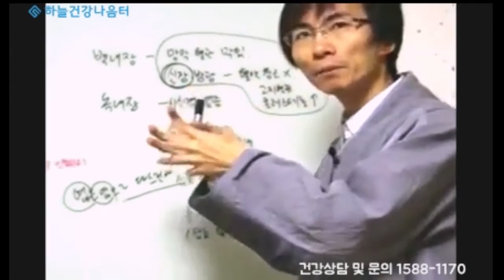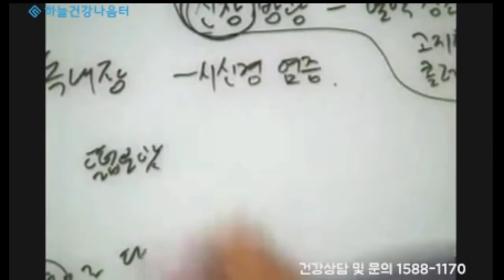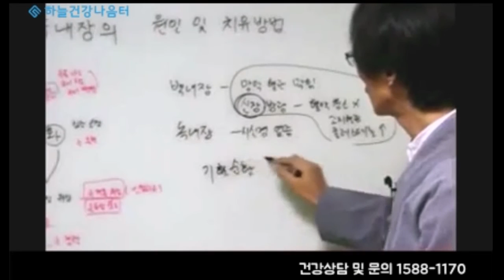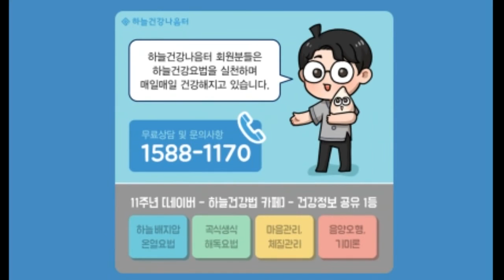백내장 치유방법 알아보자 4편 [하늘건강나음터 이성윤 원장 강의] Cataract treatment method - [Lee, Sung Yoon lecture]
백내장 치유방법 알아보자 4편
Cataract treatment method - [Lee, Sung Yoon lecture]

떫은맛의 음식을 먹으면 신장방광이 좋아진다.
염증도 완화되면서 혈액도 깨끗해지고 순환도 잘되게 된다.
백내장이 답이 없다는 분들은
고정관념을 깨면 방법이 보인다.
기존의 생각은 서양의학만 생각해서
방법을 찾을 수 없다.
하지만 생각을 전환해서 동양의학을
생각하면 방법이 있다.

고정관념을 깨서 소금을 섭취하면
신장 방광이 좋아지면서 염증이 완화된다.
심포 삼초는 떫은맛의 음식으로 좋아지게 하면
녹내장도 서서히 치유되어 간다.

심포 삼초가 악화되면 몸 전체 기혈이 막힌다.
그래서 백내장, 녹내장의 원인이
눈 쪽의 기혈이 막혀서 발생한 것이 아닌
몸 전체의 기혈이 막혀서 생긴 것 일 수 있다.
당뇨의 합병증으로 혈관, 기혈이 많이 막히면
깨끗하게 뚫어야 한다.
눈만 좋아지게 하면 백내장, 녹내장이 치유될 수 없다.